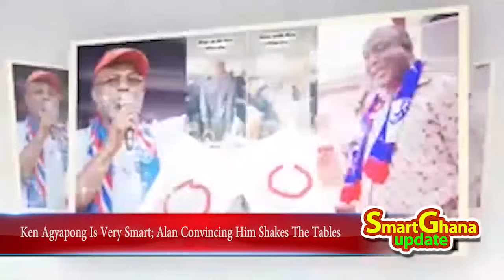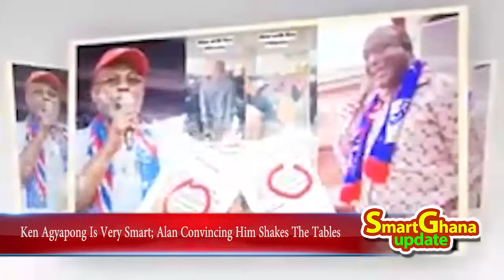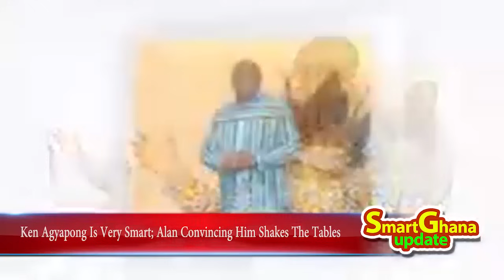Break: Ken Agyapong smart move - Alan alliance with Ken Agyapong shift the tables, Bryan fired on RM